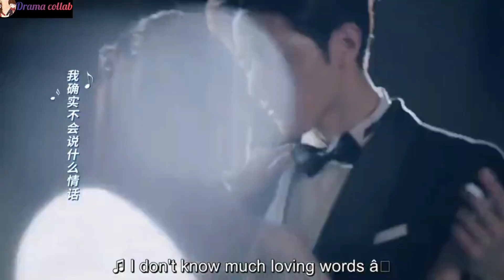Both gave surprise to each other 😍😍❤️❤️ ||Cdrama ||Time to fall in love ||Chinese drama